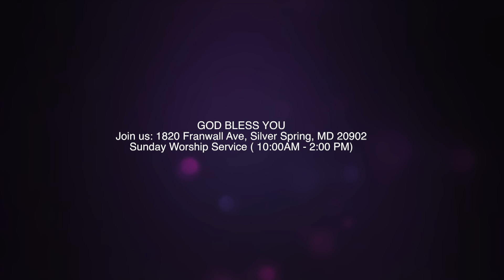Believers Miracle Center Church MD, ​USA - A Moment of Testimony (Sunday, June 02 2019) Part I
A Moment of Testimony